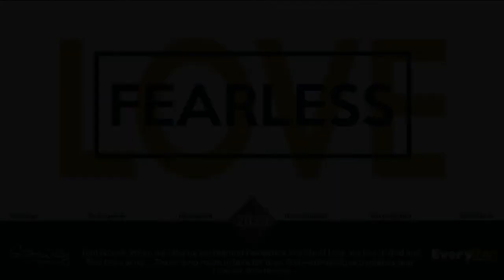Sunday Snapshots - 'AWAKENING' - Craig Sparrow Sunday May 3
Be encouraged with this snapshot from our Live Streamed service on Sunday morning May 3 from the message, 'AWAKENING' with Pastor Craig Sparrow.